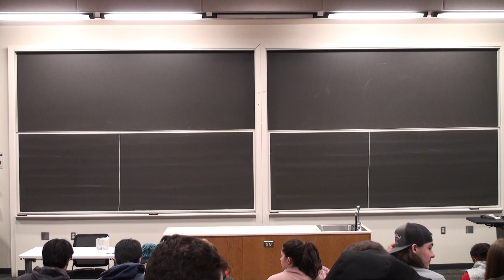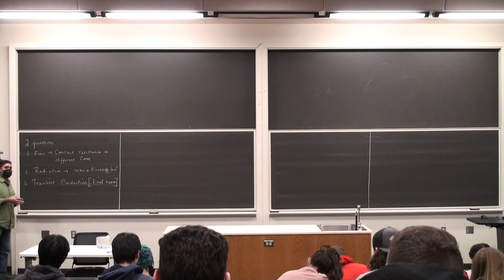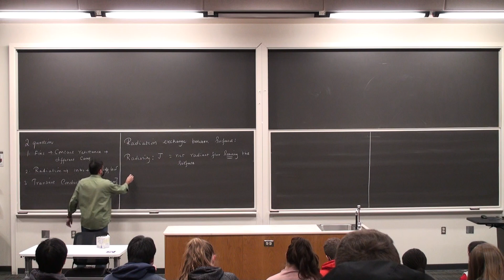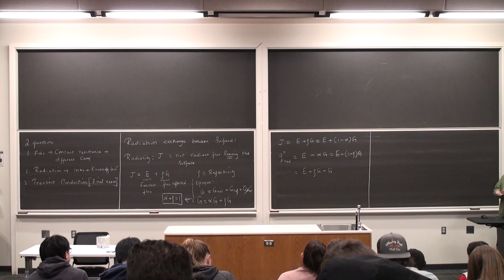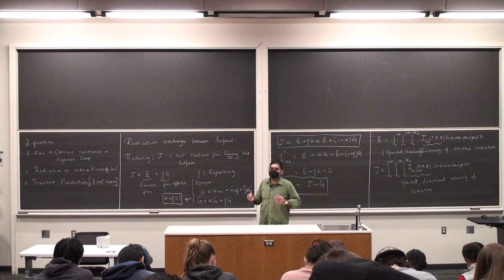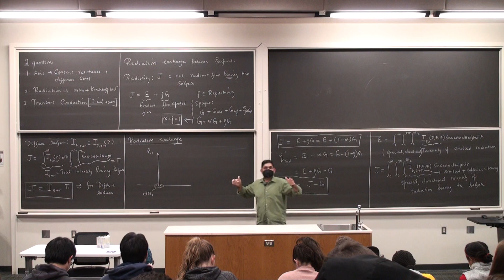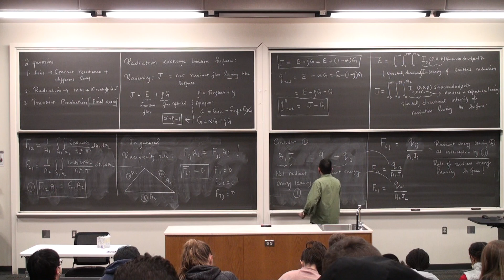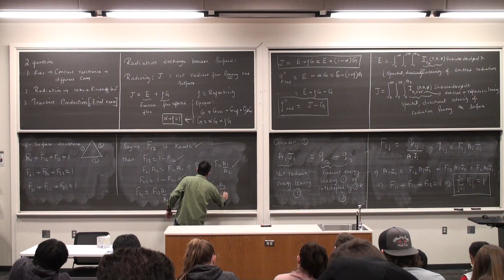ME 4510 Lecture 30 Part 1 (03/28/22)